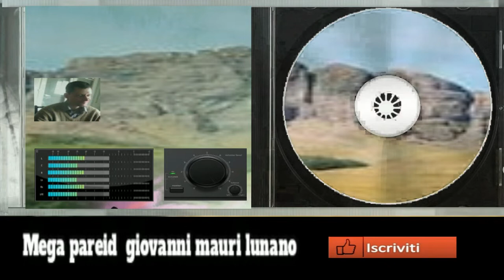giovanni mauri Mega pareid dance suburbia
vst usato per composizione  3d oscillator studio
nome del brano  Mega pareid

L